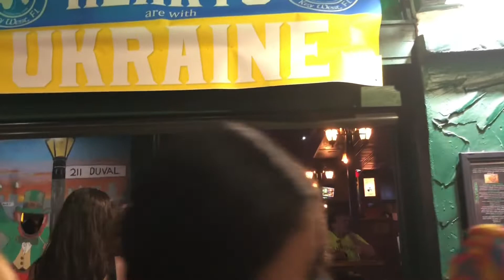Friday Night In Key West Florida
Went to Key West and walked around on Friday night
March 18